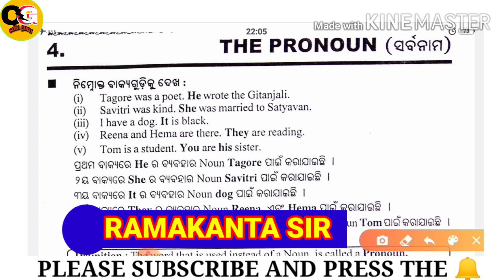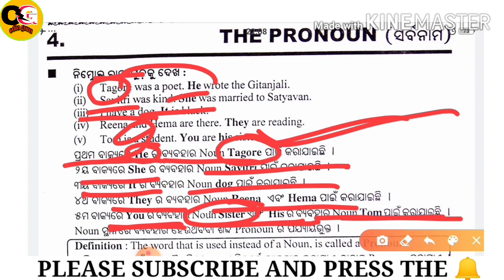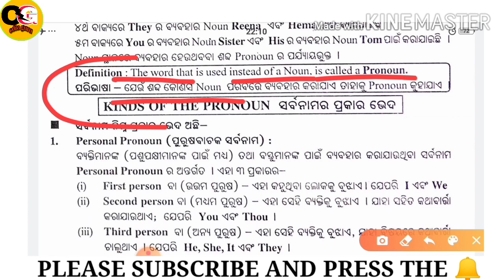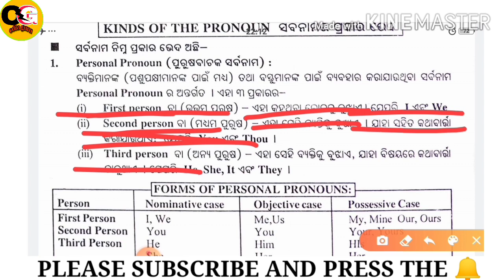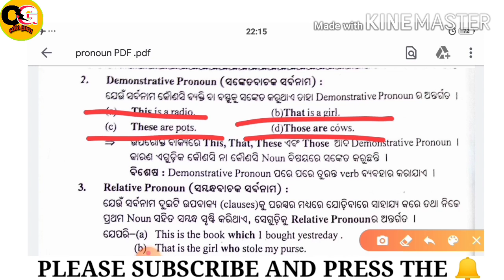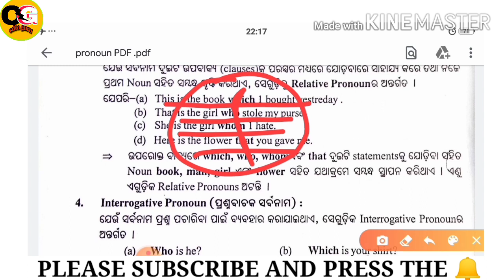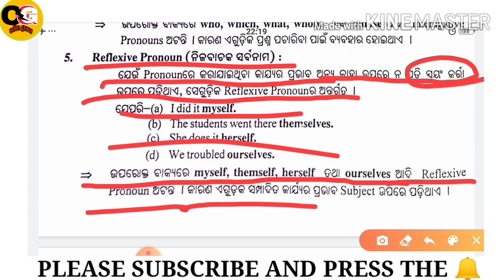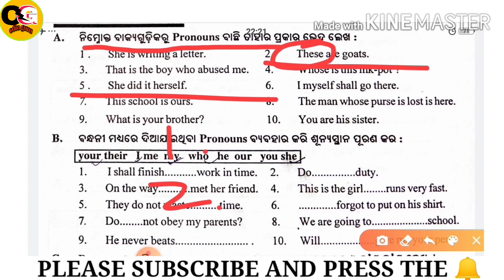10th class english odia re || 10th class english odia medium English grammar for 9 and 10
10th class english odia re || 10th class english odia medium English grammar  for 9 and 10

10th class english odia re || 10th class english odia medium English grammar  for 9 and 10

10th class english odia re
Odia guru
10th class english odia medium
Odia guru
English grammar  for 9 and 10
Odia guru

Odia guru
English grammar fundamental
English grammar
Basic English grammar for 9th and 10th class
10class English
10 class English chapter
English chapter for high school
English grammar by ramakanta sir